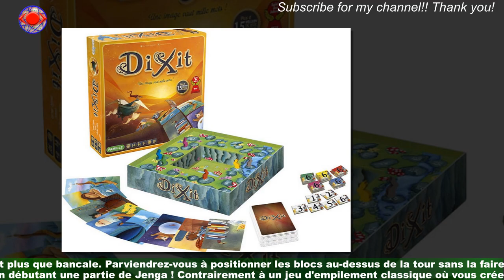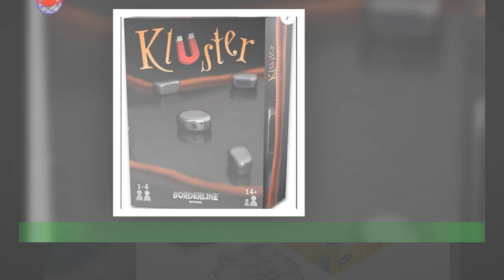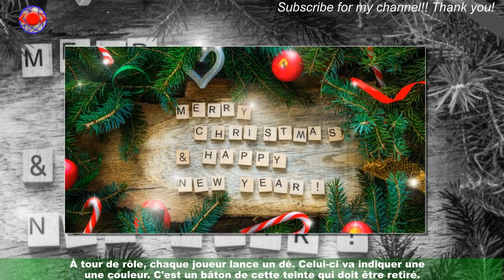Les 3 meilleurs jeux de société à se procurer pour Noël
On vous l'accorde, depuis 2020, ce mot "Kluster" est loin d'être notre préféré.On l'a même pour la plupart appris avec cette pandémie. Mais ici, il devient un jeu fun qui vous le fera voir sous un autre jour.Sans compter que l'orthographe est différente, point non négligeable. Le principe en revanche a quelques similitudes.